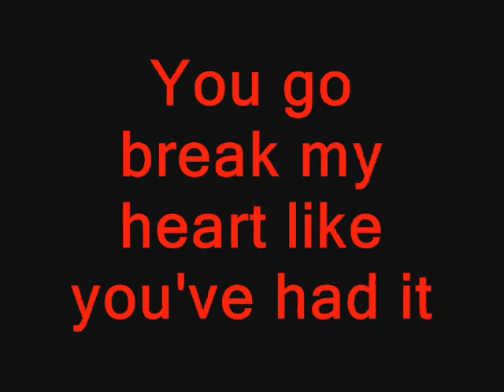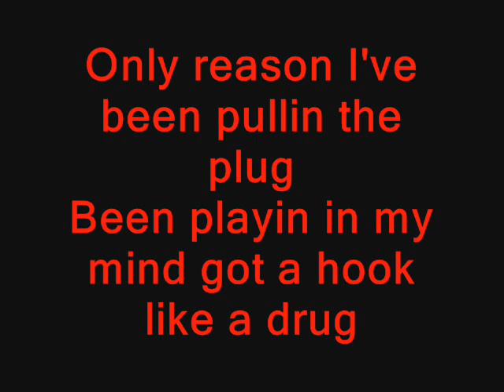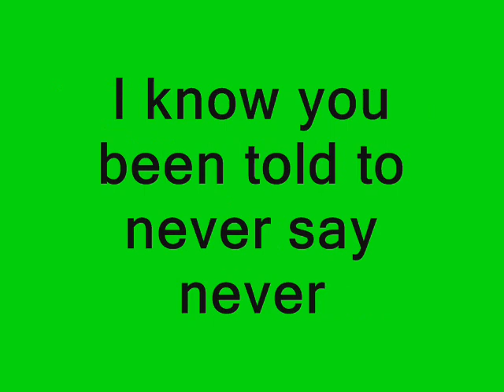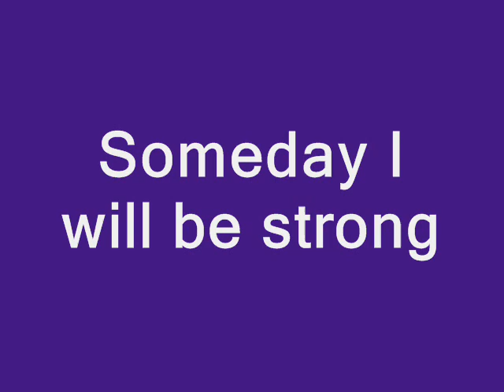Both of us- P.Sanders (Feat. Payton Rae cover/remix)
I LOVE P.SANDERS!